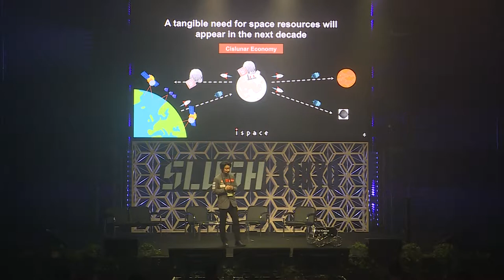Space Technology, Where We Came From and Where to Go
Takeshi Hakamada (Founder & CEO at iSpace) discussing the topic "Space Technology, Where We Came from and Where to Go" at Slush Tokyo 2017.